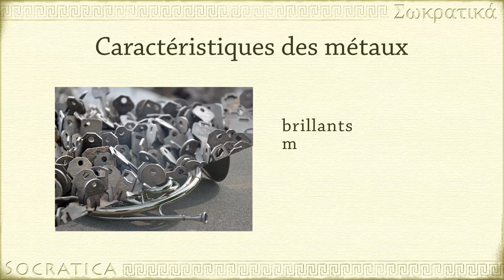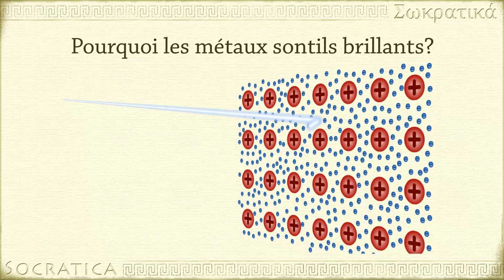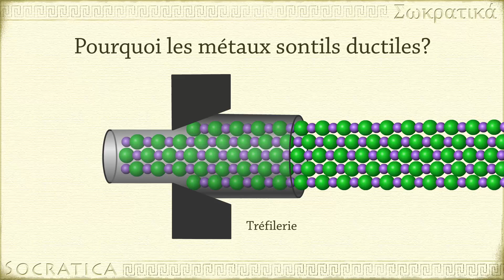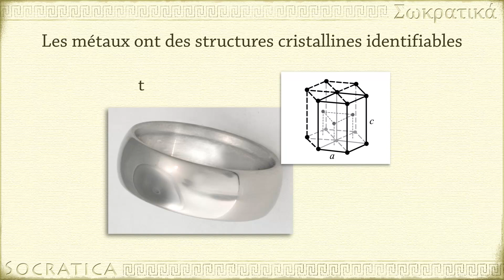Chimie: Métaux et Liaisons Métalliques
Les liaisons métalliques sont l'un des trois principaux types de forces intramoléculaires, avec les liaisons ioniques et les liaisons covalentes. Les métaux sont brillants, malléables, ductiles, et bons conducteurs de chaleur et d'électricité.

Dans cette vidéo, nous expliquons  le lien entre la nature des liaisons métalliques et ces caractéristiques.

Présenté par Mathieu Szymkowiak
Ecrit et produit par Kimberly Hatch Harrison